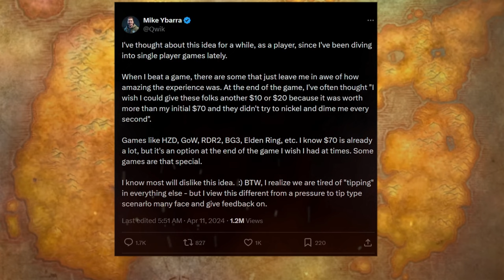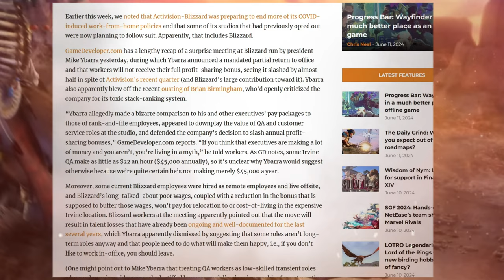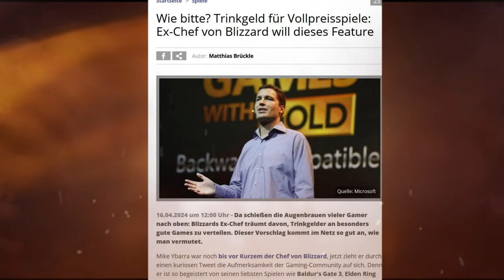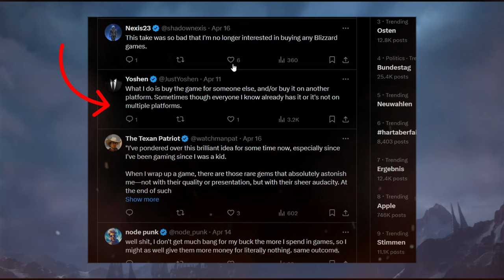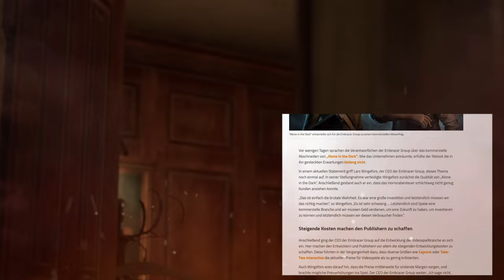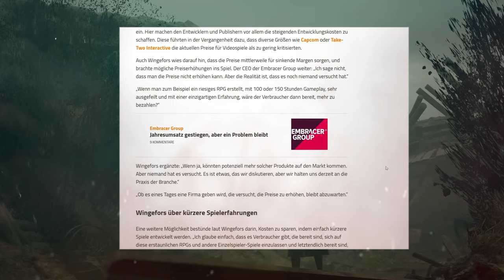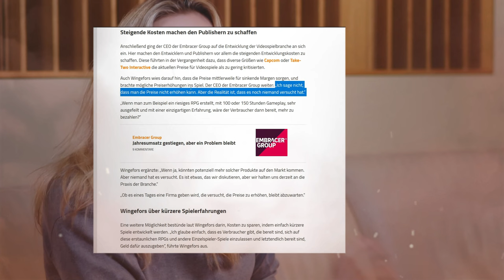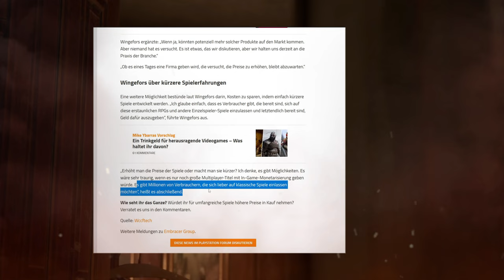Peinliches BETTELN von CEOS...Top 2 der lustigsten Aussagen 2024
Grind statt Entwicklung. Beta als "Monetarisierungsoptimierer"?

0:00 Intro
0:28 Mike Ybarra
5:40 Lars Wingefors